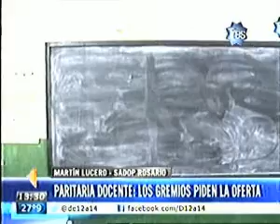C3 1328 SADOP